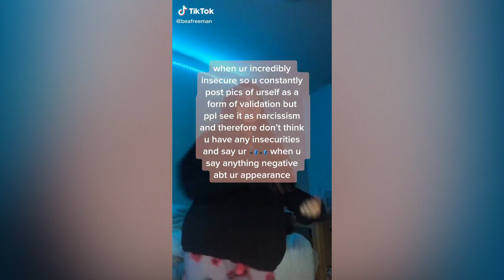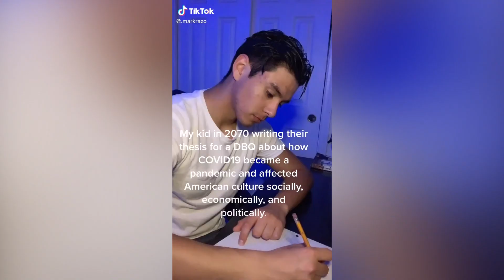Dudes with 1995 jeep cherokees TikTok " Addison Rea " - TikTok Dance and Tutorial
Dudes with 1995 jeep cherokees by Jason Davis TikTok